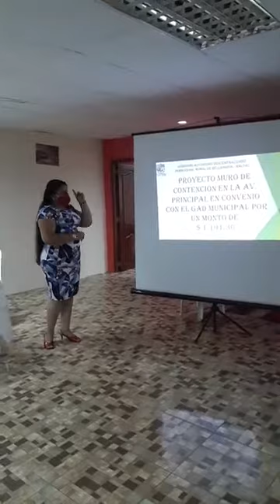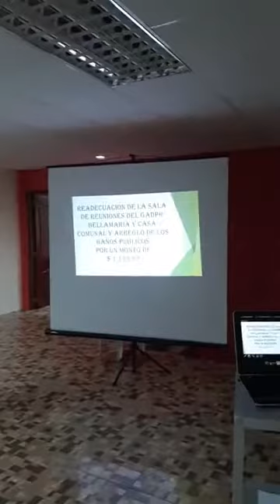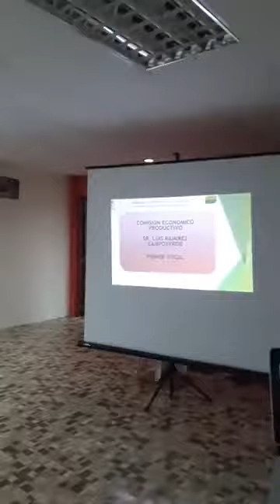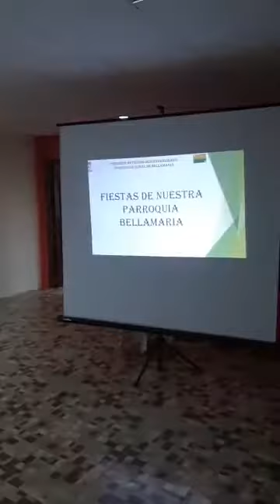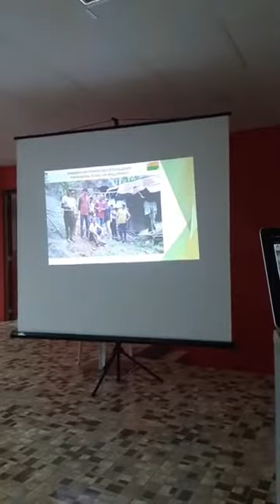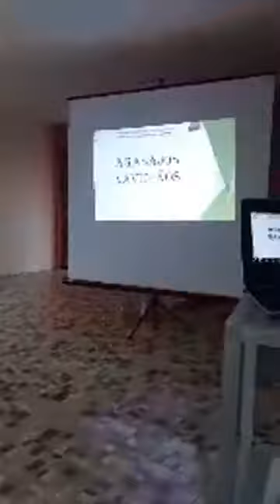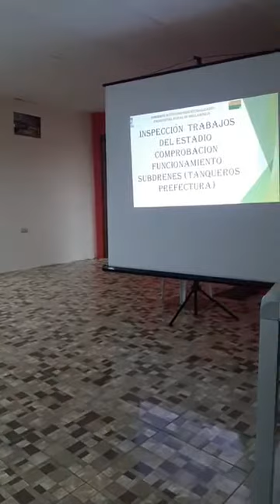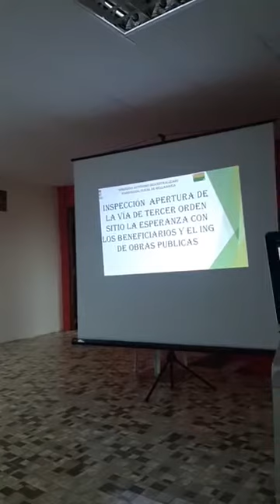RENDICIÓN DE CUENTAS 2019 - GAD PARROQUIAL DE BELLAMARIA